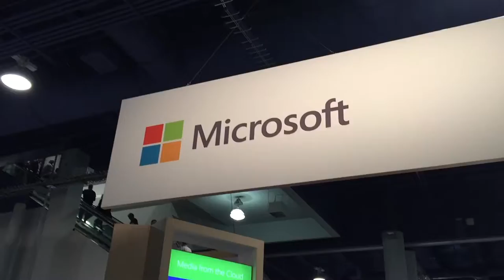NAB 2016: Ciaran Quinn, Carlo De Marchis Break Down Big Year for deltatre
At the 2016 NAB Show, detatre geared up for a big year working with EURO 2016 and the Rio Olympics by showing the latest with its Diva platform. Chief Commercial Officer Ciaran Quinn and Chief Product & Marketing Officer Carlo De Marchis update SVG's Brandon Costa on the latest.